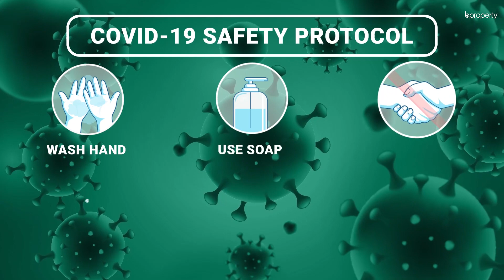Posh 1,900 Sq. Ft. Duplex in Uttara | Duplex for Rent in Dhaka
When you pick a duplex, it’s certain that you’re looking for a majestic appeal, incredibly spacious rooms and exquisite architecture. This 1,900 Sq. Ft. brilliantly designed duplex makes a palace of a home. Located in Uttara- an area well known for its serenity and style - this residence invites inhabitants who intend to decorate the place to their heart's content. for details or call